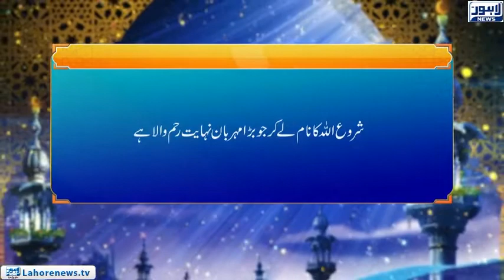Roshni Episode 605 |Rasool Akram Say Sahaba Ka Taluq | 04 October 2018